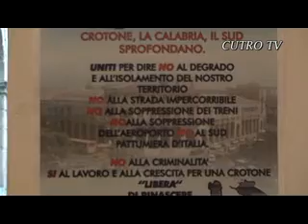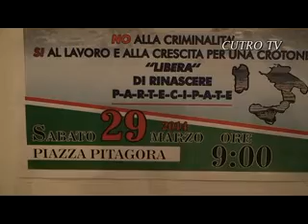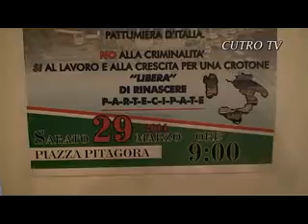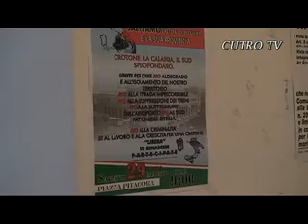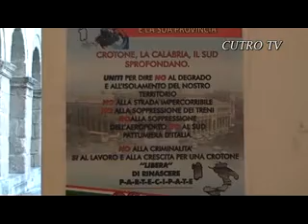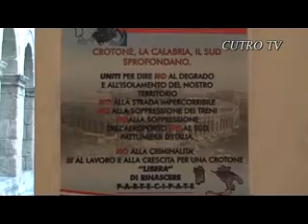SALVIAMO LA CITTA' DI PITAGORA E LA SUA PROVINCIA